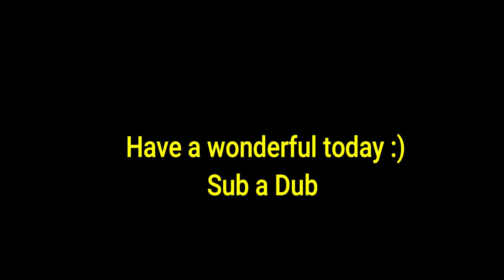YOU WERE THERE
Inspired up on Bluff Springs, Lincoln National Forrest, New Mexico August 2018